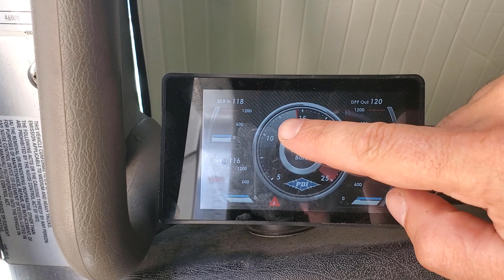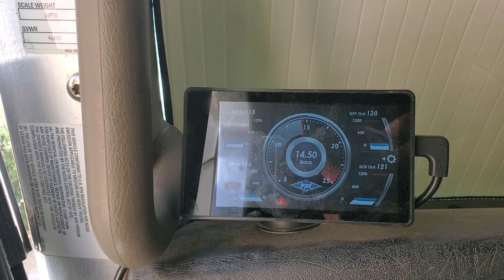The Cummins ISX15 IMAP & BAP Sensors - Two Sensors That Can Cause Engine Derate & Cost You Thousands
In today's video, Ryan is analyzing the problem on the truck derating issue happened a few times. And finally he found the issue and share with everyone the solution.
Kenworth Truck - The Cummins ISX15 IMAP & BAP Sensors - Two Sensors That Can Cause Engine Derate & Cost You Thousands.

ATTENTION
🔥 WIN a Polar Fox APU – Valued at $7,000! 🔥
🚛 Truckers, this is BIG! We’re giving away a Polar Fox APU – worth $7,000! ❄️
✅ Stay cool without idling
✅ Powerful, efficient, and built for the road
✅ No purchase necessary – just Follow & Like our page to stay updated!
🚨 The giveaway drawing happens when we reach 100,000 followers on YouTube! 🚨
Make sure you Follow & Like the Polar Fox APU Facebook page so you don’t miss important updates on how to enter.
🔹 Tag a trucker who needs this!

OUR BUSINESSES: POWERING THE FUTURE OF TRUCKING
🚛 Diesel Emissions Specialists – Your trusted partner for after-treatment emissions diagnostics and repairs. We specialize in EGR circuits, DOC, DPF, SCR, and DEF systems, ensuring compliance and peak performance for your diesel engine.
🛠 DPF Discounter – The go-to online store for premium DPF, DOC, SCR, One Box, and other diesel parts—all at competitive prices.
⚡ Polar Fox APU – Experience the most advanced electric APU, powered by Lithium Starting Batteries from Polar Fox Technologies. Designed for maximum efficiency, reliability, and cost savings.
🔋 Skana Power – Advanced dual-purpose lithium batteries engineered for both starting power and deep cycling, delivering superior performance and longevity for heavy-duty applications.

Help us grow by liking and following our pages! Your support allows us to continue bringing you the best in diesel emissions solutions, electric APU technology, and lithium batteries.

OUR TOP RECOMMENDED PRODUCTS & SERVICES
🔗 Amazon Store
🔥 Exclusive Deals & Discounts
🛠 OTR Performance Diagnostic Tool – The must-have scan tool for truckers!
👢 Rock Rooster Work Boots – Durable, comfortable, and built for truckers.
📊 AmRoo Accounting – Need bookkeeping services for your trucking business or fleet? AmRoo Accounting offers excellent solutions tailored to truckers.
👉 Mention "Ryan from Idle & Emission Solutions on YouTube" when reaching out, and they’ll take great care of your needs!